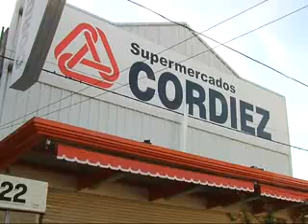SaqueosCórdoba - Robos y asaltos en barrio Zumarán y Los Paraisos